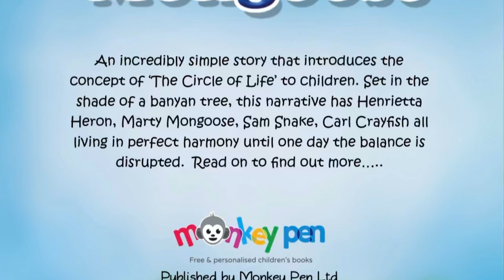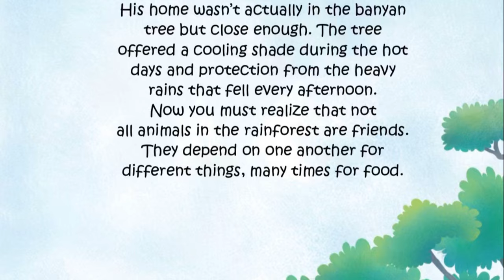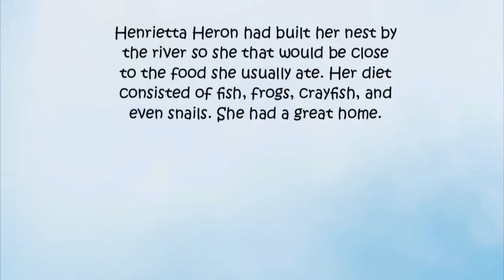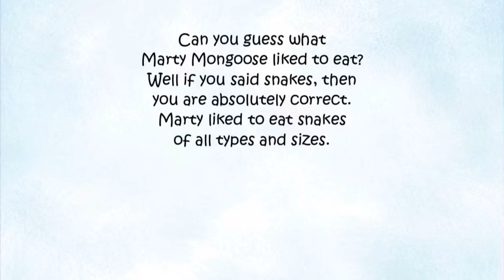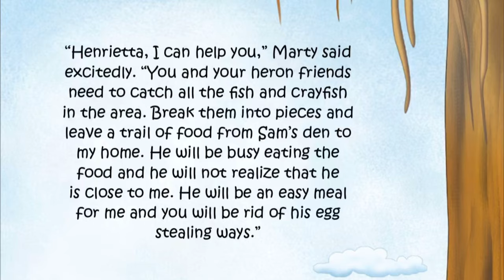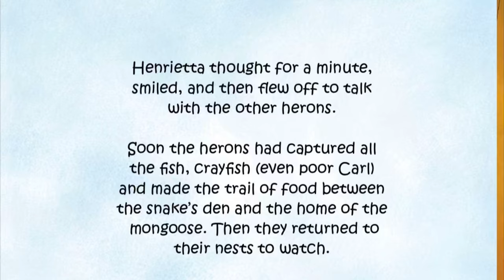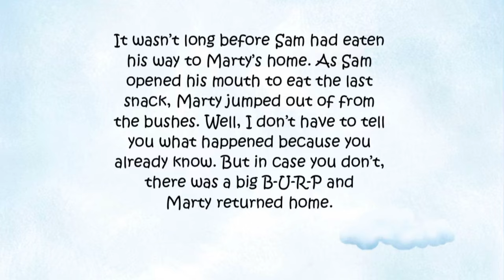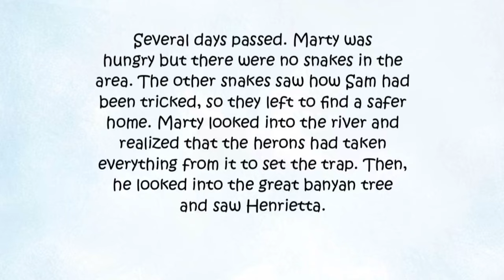Read Me A Story 34 | Marty Mongoose | Short Story for Kids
Marty Mongoose
Marty went a step ahead to solve a problem but before he knew it had backfired. His plan lay in tatters. Read this free illustrated children’s book of a mongoose and his very different neighbors who lived by the river in a rain forest.

Monkey Pen's vision is to provide thousands of free children's books to young readers around the globe. Please share their books with your friends and family to support this mission. Thank you!